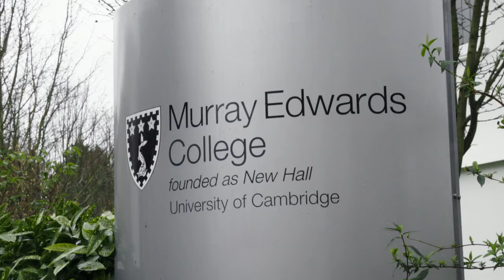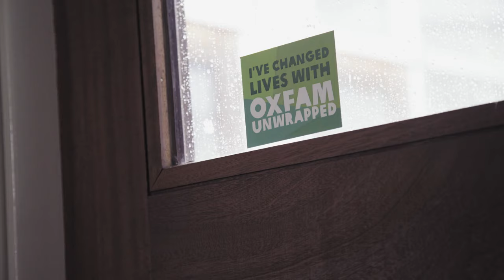My Room, You Room with Dame Barbara Stocking and Bethany Evans – from CAM 77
Former Oxfam CEO, Dame Barbara Stocking (Murray Edwards, New Hall 1969), talks Dome Life with current student, Bethany Evans. Watch the sneak preview here.